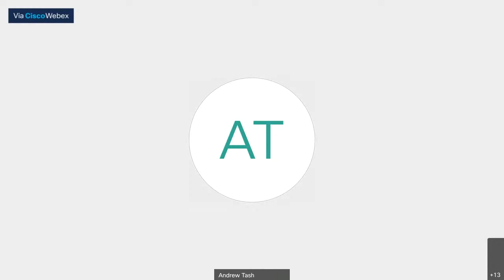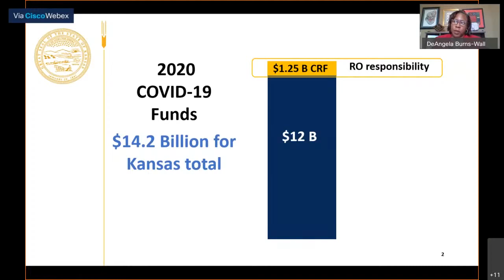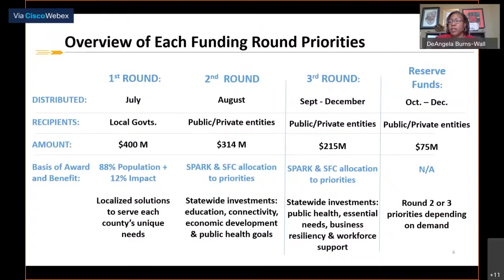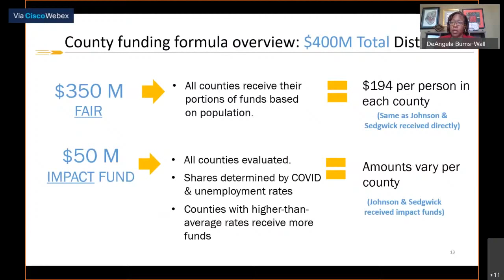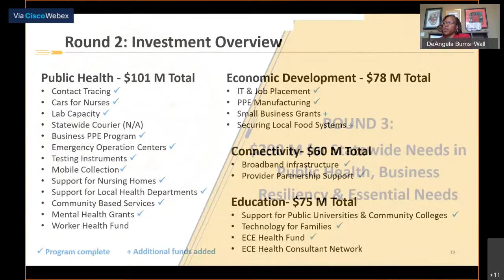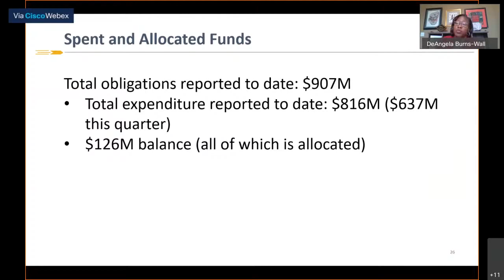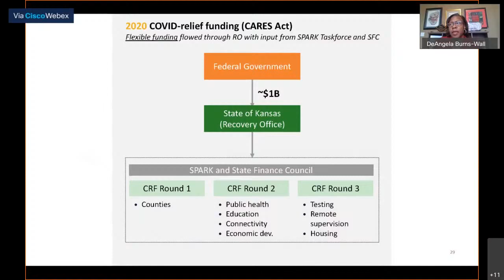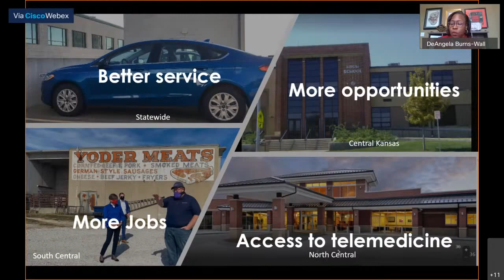Senate Committee on Ways and Means 01/26/2021